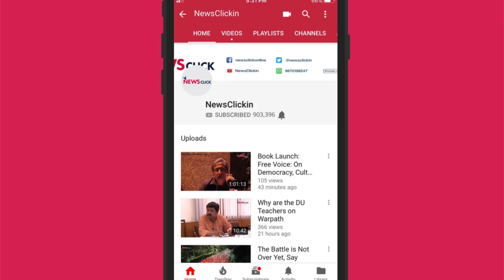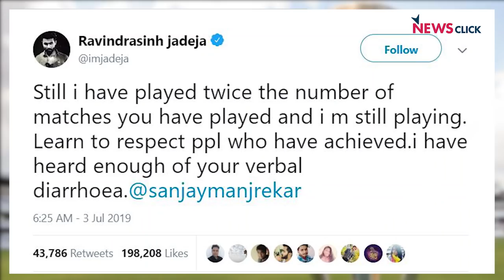​ICC World Cup 2019: Semifinal Preview and Commentary Review (5.75 Ounces Episode 6)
With the four semifinalists, four teams who have arguably been the best of the tournament, decided, the 5.75 Ounces crew talks about who are peaking, whose stock is down and what Sanjay Manjrekar really likes. We also discuss Indian cricket team’s best combination if they end up at Edgbaston again. Enjoy the show.